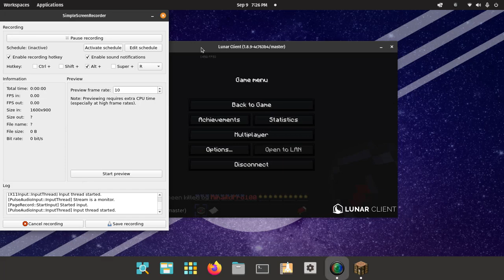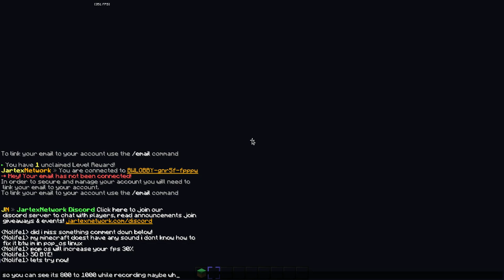Bedwars Gameplay at the end fps boosting tutorial updated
0:00 gameplay
1:08 tutorial